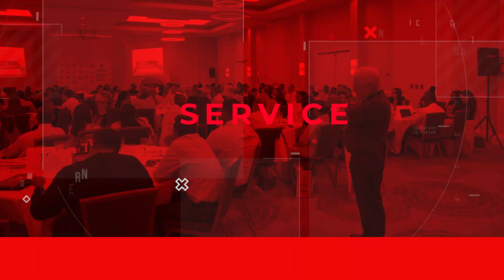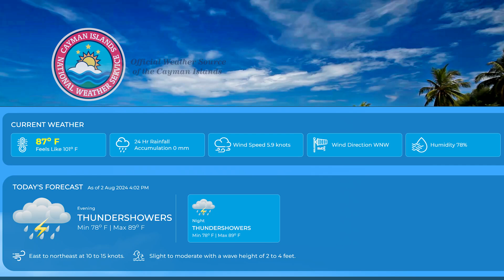CIG News - Reception in honour of Sir Lindsay Hoyle, Speaker of the UK Parliament - 2 August 2024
Top News Stories:

00:00 - Intro
00:19 - Sir Lindsay Hoy's Reception: UK Speaker welcomed at Governor's House, emphasizing UK-Cayman relations.
02:31 - Jordan Crooks Competes in Olympic Finals
03:59 - Weather Update

About CIG Television News:
CIG Television News brings you the latest updates from the Cayman Islands Government, keeping you informed about important events and initiatives.